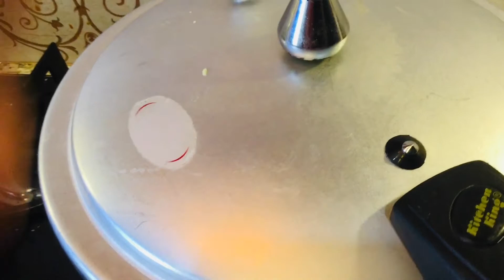Baloachi Saji Narmo Mulaim By Roti Chawal